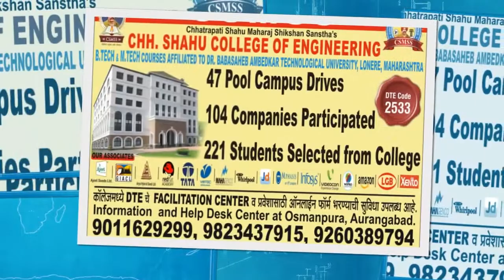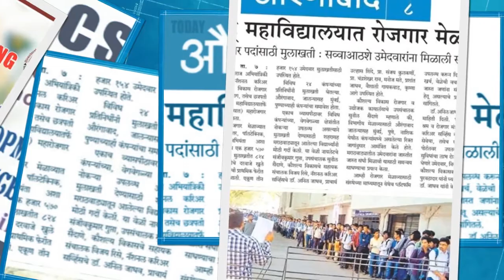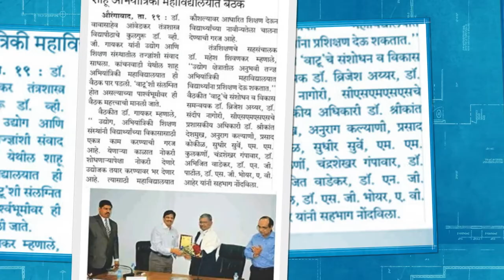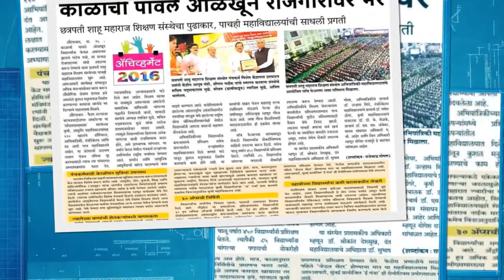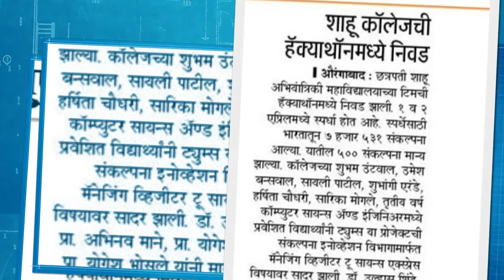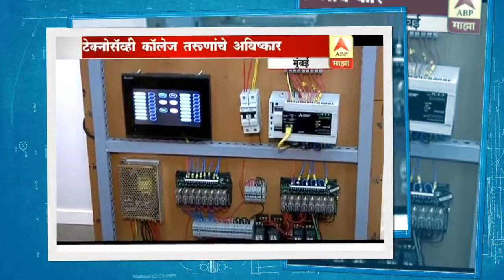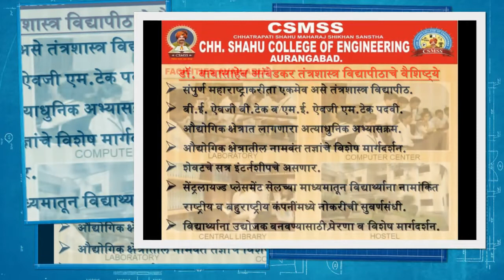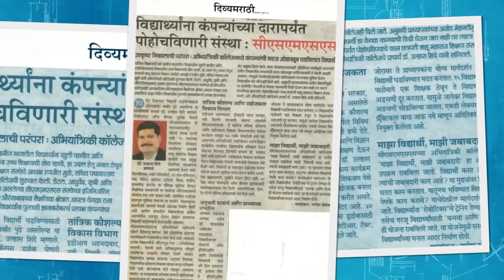CSMSS Chh. Shahu College of Engineering Aurangabad. DTE Code 2533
The Chhatrapati Shahu Maharaj Shikshan Sanstha (C.S.M.S.S.) Established in 1986 and was named after a renowned king and social worker of the State - CHHATRAPATI SHAHU MAHARAJ. The Young Enthusiastic & Dynamic Engineer Mr. Ranjeet Padmakar Mulay is the President of the Trust. The renowned social worker, industrialist of the region and National Award Winner Mr.Padmakar Haribhau Mulay is the Secretary of the Trust and Shri. Vitthal Pandurang Lahane (Mama) is the Treasurer of the trust.

The CSMSS CHH. SHAHU COLLEGE OF ENGINEERING ( DTE Code: 2533 ) , Kanchanwadi, Paithan Road, Aurangabad (MS) is located within Municipal Corporation area of Aurangabad. It is an pollution free, secure, safe and peaceful locality. It is located in the educational environment having various colleges such as Dental, Ayurved, Agriculture, Polytechnic and new proposed Engineering etc. and is just 2 kms from Aurangabad Railway Station and 4 kms from Central Bus Stand. Aurangabad is a historical and a rich cultural centre located 375 kms. east of Mumbai and is very well connected by road, rail and air. The world heritage sites of Ajanta and Ellora Caves are located around Aurangabad.